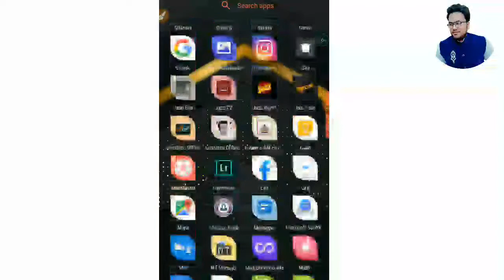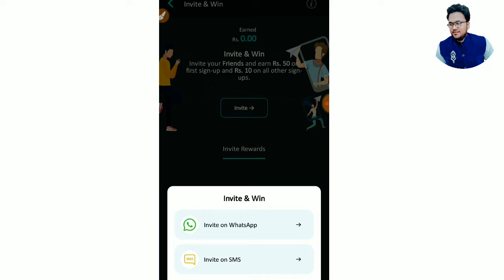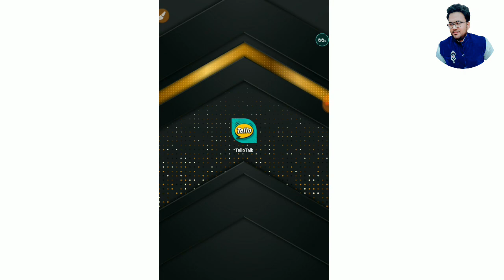Invite And Earn 50 Rupees Per Invite | Tello Talk New Offer | Technical Hafiz 2020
aaj ki is video mein Ham baat karenge tello talk app ke bare mein Jiske through aap aap invite karke a 50 rupaye Tak Kama sakte hain

hope you like my work keep supporting me keep watching and stay tuned with us thanks for watching this video please like subscribe and share with your friends Long Live Pakistan

Gmail_ID...